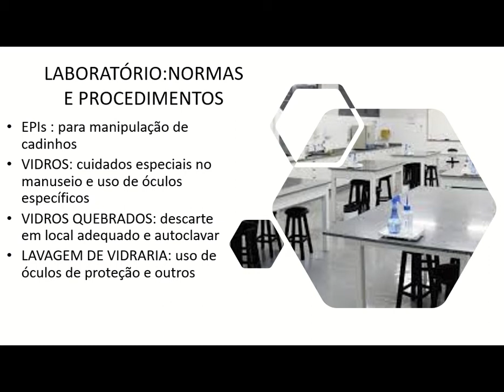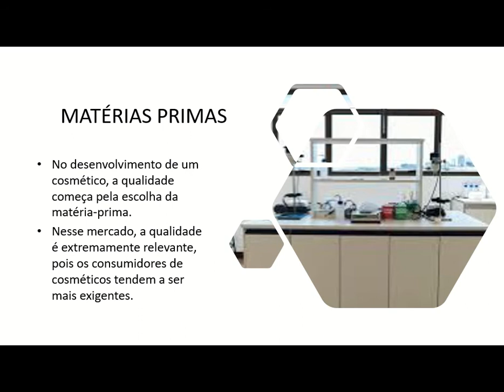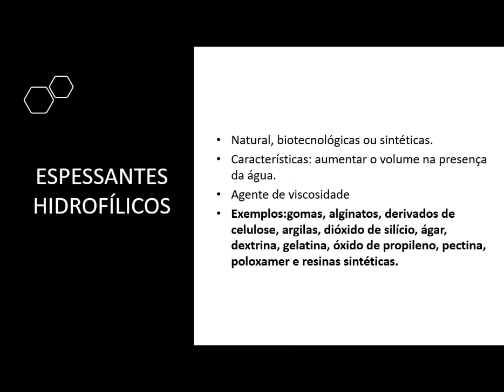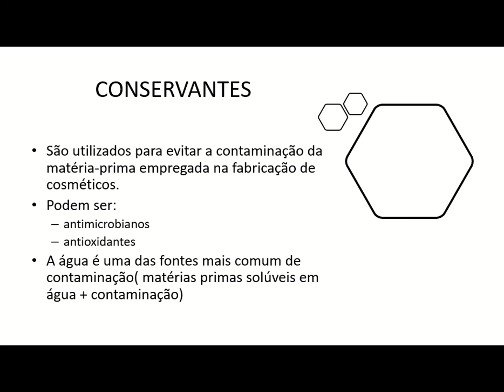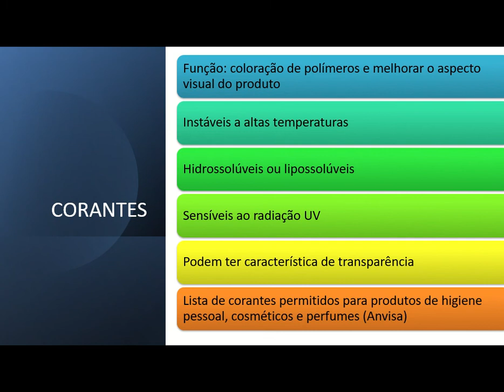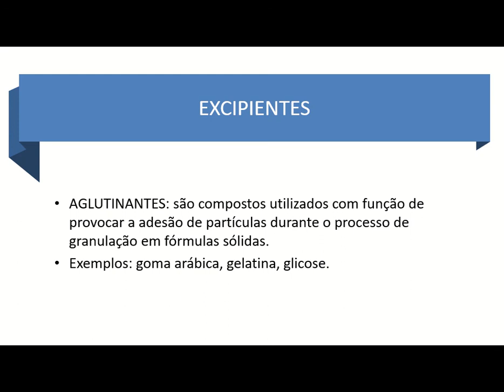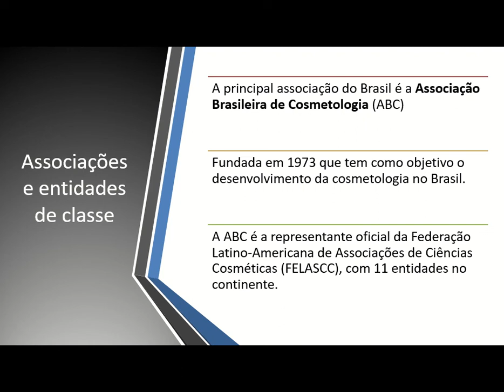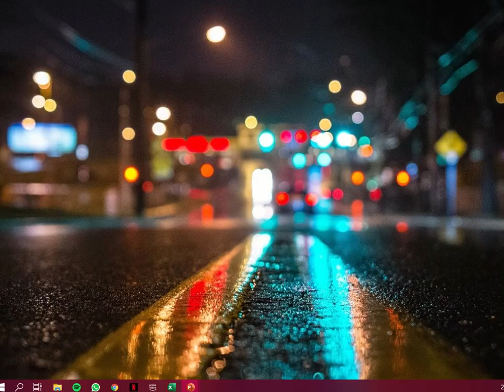Cosmetologia Pressencial - AULA 2 - PARTE 2